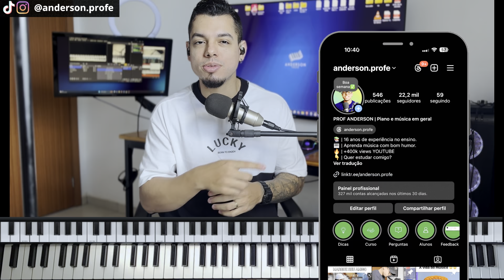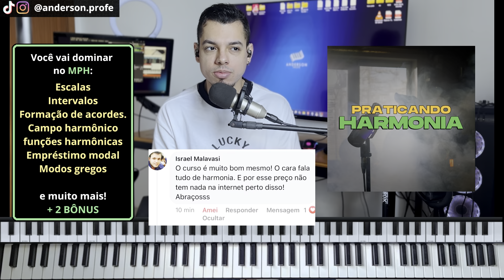4 erros que ESTRAGAM a sua interpretação. Aprenda a RESOLVER - Aula de Teclado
Nessa aula eu quero te ajudar a eliminar esses 4 erros da sua vida para você melhorar sua interpretação e desbloquear um novo nível de técnica mesmo sendo iniciante!
UTILIZE O CUPOM: PROFE